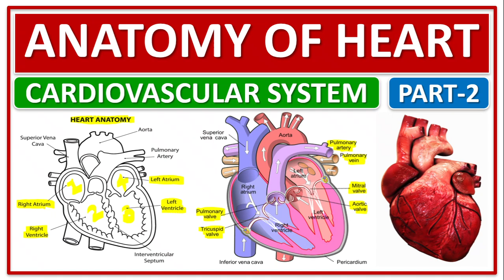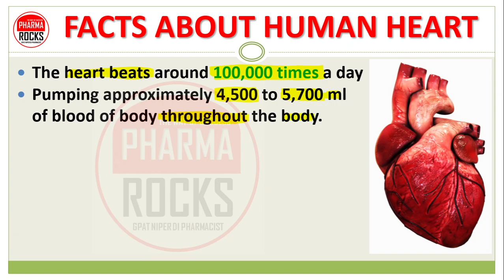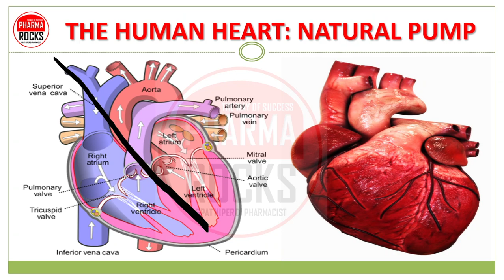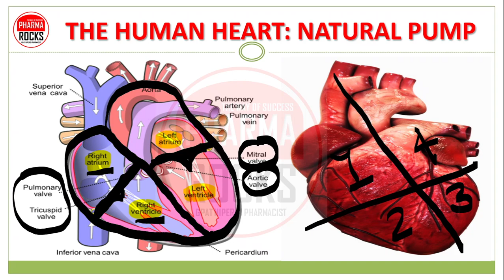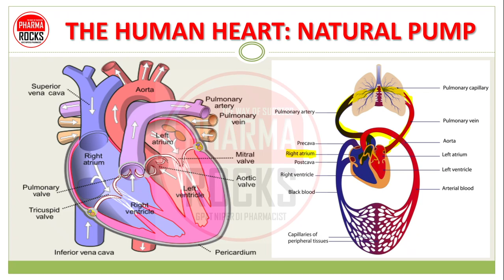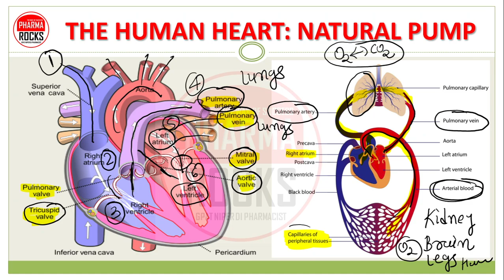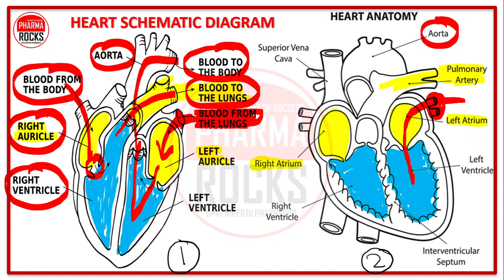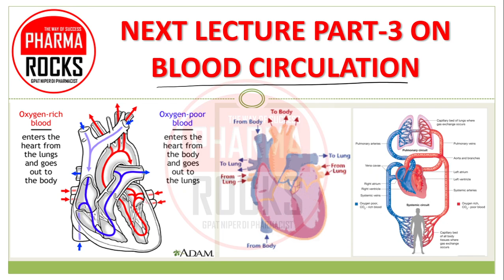ANATOMY OF HEART, मानव हृदय की संरचना सीखे सरल भाषा में, CARDIOVASCULAR SYSTEM, CVS, PART-2, HEART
CARDIOVASCULAR SYSTEM
मानव हृदय की संरचना सीखे सरल भाषा में

CARDIOVASCULAR SYSTEM (CVS)
It is one of the major organ system of body associate with the supply of blood to different parts of the body.
Also called The blood circulatory system
Its main function to delivers nutrients and oxygen to all cells in the body.
The main organ of CVS is heart
It have large collection of blood vessels

CARDIOVASCULAR SYSTEM (CVS)
The essential components of human cardiovascular system
1. The heart,
2. The blood
3. The blood vessels
It Circulate and transport nutrients, amino acids electrolytes, oxygen, carbon dioxide, hormones, blood cells.

CARDIOVASCULAR SYSTEM (CVS)
Circulatory system help us in following way
Provide nourishment
help in fighting diseases,
stabilize temperature & pH,
maintain homeostasis.
During disease condition also transport drug molecules and help to treat that condition

THE HUMAN HEART: NATURAL PUMP
The heart is a muscular organ in most animals, which pumps blood through the blood vessels of the circulatory system.
The pumped blood carries oxygen and nutrients to the body, while carrying metabolic waste such as carbon dioxide to the lungs.

FACTS ABOUT HUMAN HEART
The heart beats around 100,000 times a day
Pumping approximately 4,500 to 5,700 ml of blood of body throughout the body.
It pumps about 55-80 ml (1/3 cup) of blood with each beat for adults
Around 25-85 ml per beat for children.
A normal resting heart rate for adults ranges from 60 to 100 beats per minute.
Heart sound like “lub dub”

FUNCTIONS OF HEART
The four main functions of the heart are:
1. Pumping oxygenated blood to the other body parts.
2. Pumping hormones and other vital substances to different parts of the body.
3. Receiving deoxygenated blood and carrying metabolic waste products from the body and pumping it to the lungs for oxygenation.
4. Maintaining blood pressure.

HEART SCHEMATIC DIAGRAM

The heart consists of four chambers:
The atria: These are the two upper chambers, which receive blood.
The ventricles: These are the two lower chambers, which discharge blood.

Two pathways come from the heart:
The pulmonary circulation is a short loop from the heart to the lungs and back again.
The systemic circulation carries blood from the heart to all the other parts of the body and back again.

ASSISTANT PROFESSOR
FOUNDER PHARMAROCKS
PHD SCOLAR (GTU AHMEDABAD)

📚 STUDY MATERIAL
👨🏼‍🏫 VIDEO LECTURE
📊 TEST SERIES

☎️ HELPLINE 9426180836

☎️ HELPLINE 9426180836